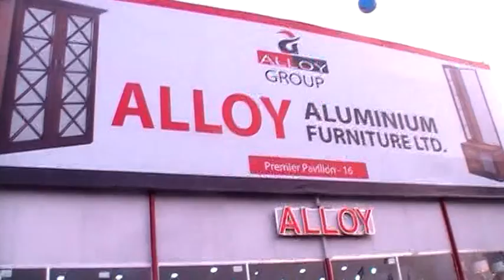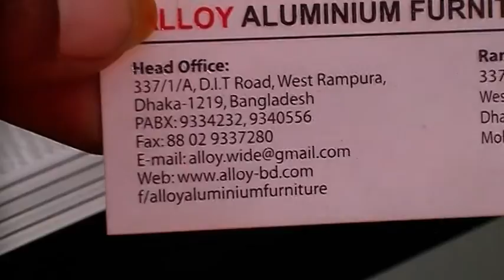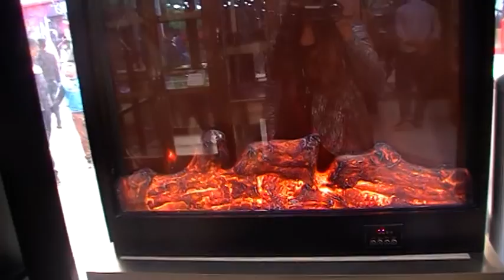বাণিজ্য মেলায় Alloy Aluminium ফার্ণিচার প্যাভিলিয়নে ছাড় সম্পর্কে জানুন।। DITF 2020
Konock Chowdhury